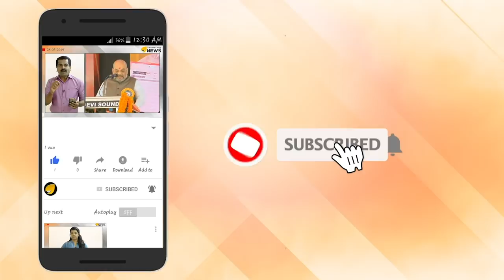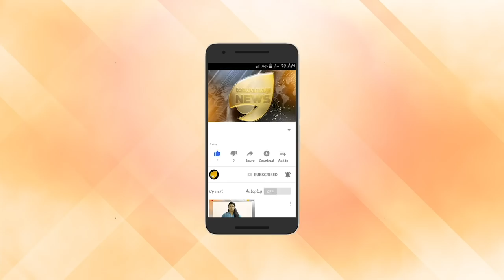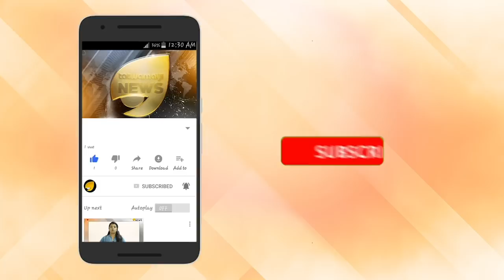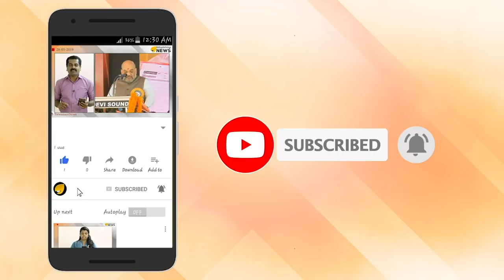ജയിലുകള്‍ ഇനി മുതല്‍ സുഖവാസ കേന്ദ്രങ്ങളല്ല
ജയിലുകള്‍ സുഖവാസ കേന്ദ്രങ്ങളാകുന്നുവെന്ന കെ സി ജോസഫിന്റെ നിയമസഭയിലെ പരാമര്‍ശത്തിനു മറുപടിയായി മുഖ്യമന്ത്രി ജയിലുകളില്‍ മൊബൈല്‍ ജാമറുകള്‍ സ്ഥാപിക്കുമെന്ന പ്രഖ്യാപനവുമായി രംഗത്തെത്തി.

ജയില്‍ ഡിജിപി ഋഷിരാജ് സിംഗിന്റെ നേതൃത്വത്തില്‍ ജയിലുകളില്‍ റെയ്ഡു നടത്തുകയും ധാരാളം മൊബൈല്‍ ഫോണുകളും ലഹരിമരുന്നുകളും കണ്ടെത്തിയിരുന്നു. ഈ പശ്ചാത്തലത്തിലാണ് കെ സി ജോസഫ് നിയമസഭയില്‍ ഈ വിഷയം ഉന്നയിച്ചത്.

തുടര്‍ന്ന് ഇന്ന് വീണ്ടും നടത്തിയ പരിശോധനയില്‍  നിന്ന് ഫോണുകളുകളും 2500 രൂപയും കണ്ടെത്തി. ജയില്‍ പരിസരത്ത് കുഴിച്ചിട്ട നിലയില്‍ 6 ഫോണുകള്‍ പിടിച്ചെടുത്തു.